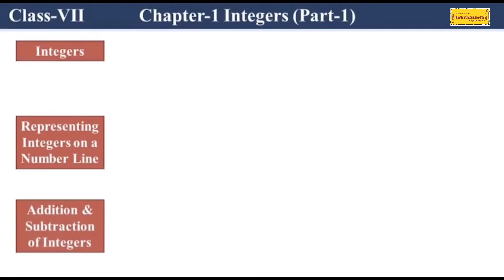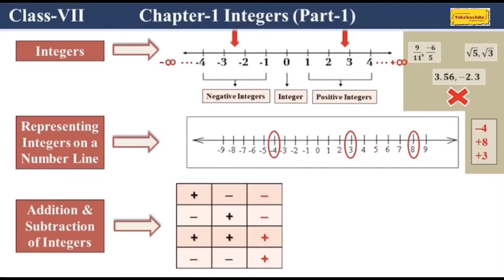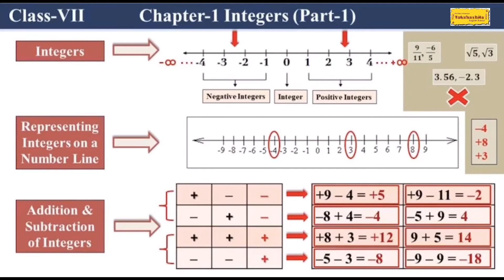Maths Class-7#ch-1#INTEGERS